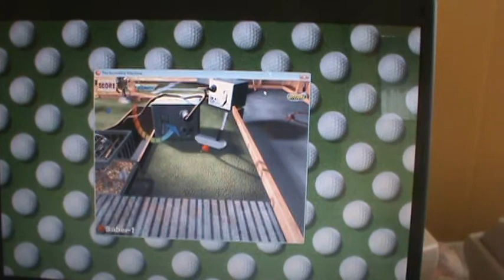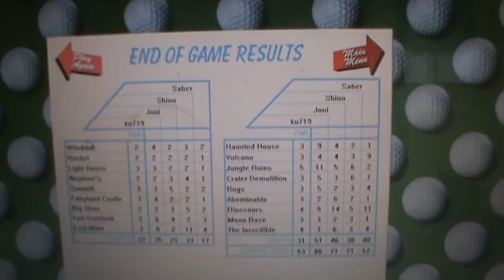3D Ultra Minigolf Walkthrough - Hole 18: The Incredible Machine Par 4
Let's make this last one count.